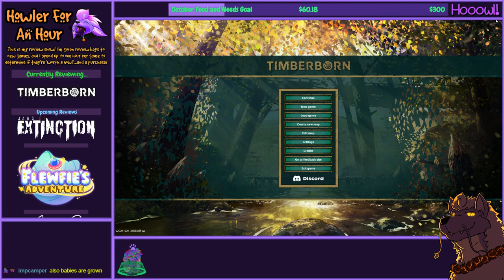Howler for an Hour | Timberborn - Help Sentient Beavers Build a Civilization in a Post-Human World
This city-building game is absolutely full of furry charm and lovely music. I don't even play these sorts of games normally, and I was having a grand time. :)